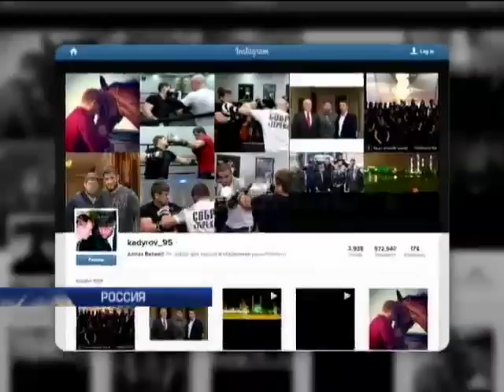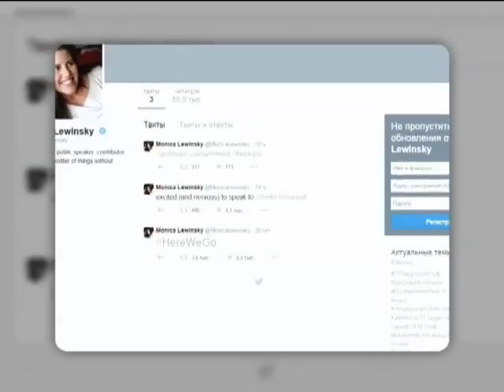В США девушка пришла в гости к приятелю и застряла в дымоходе